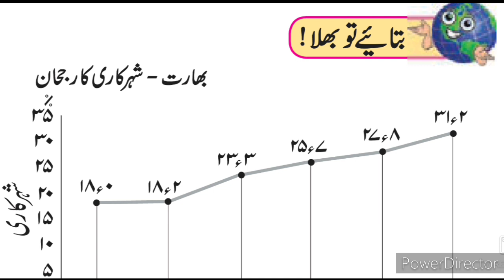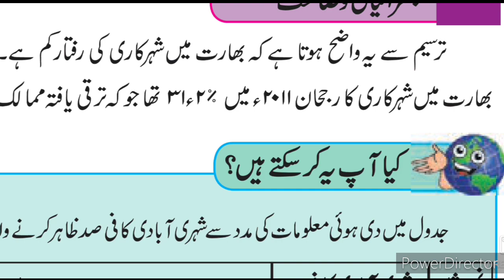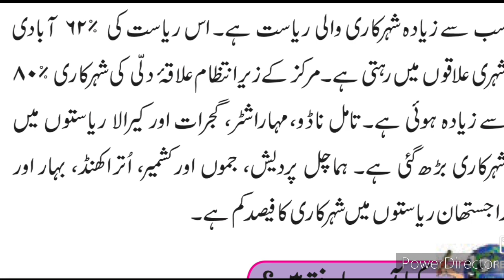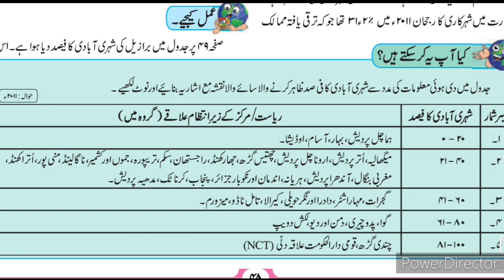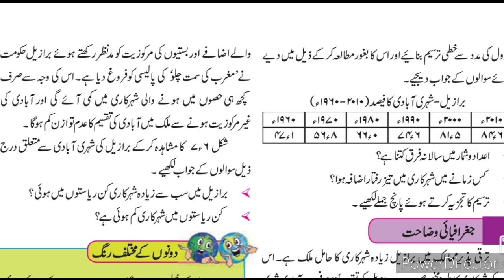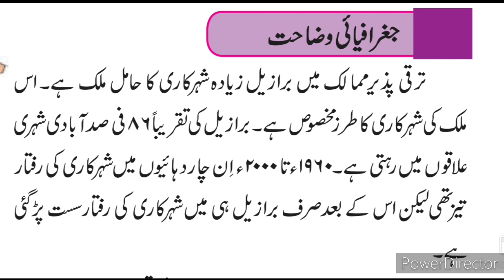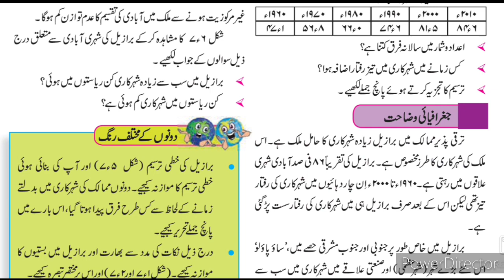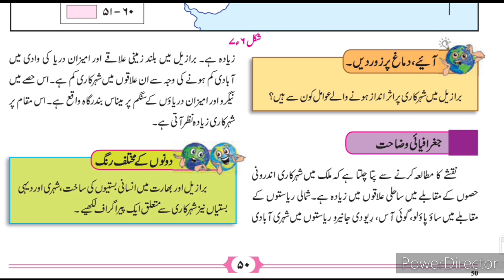10th Geography Ch 7 سبق نمبر انسانی بستی Part-2 Urdu Medium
10th Geography Ch 7 Insani Basti video gives you complete information and explanation about the chapter. Urdu Medium channel by sir Abdul Sattar Khan provide quality education for students of urdu medium school xth class geography.
10th. class Geography Question Answer